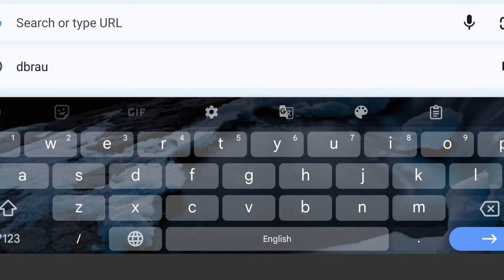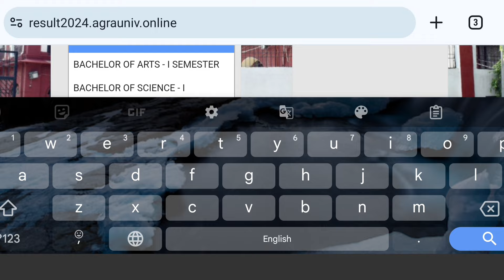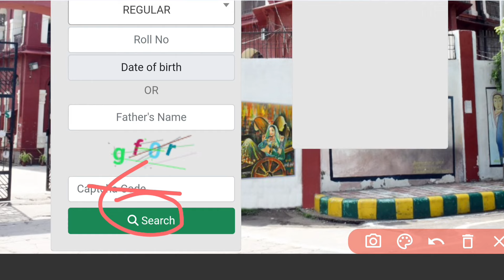DBRAU Result 2024 Out | BA 1st sem result 2024 | Bsc 1st sem result 2024 | Bcom 1st sem result 2024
agra university result 2024 ba
ba 1st semester result 2024
bsc 1st sem result 2024
bcom 1st semester result 2024
dbrau nep result 2024
dbrau nep result 2024 ba 1st semester
dbrau nep result 2024 1st semester
dbrau ba first semester result 2024
dbrau bsc first semester result 2024
dbrau bcom first semester result 2024
dbrau nep result 2024 kaise dekhe
dbrau nep result 2024 kaise check kare
dbrau result 2024 NEP first semester